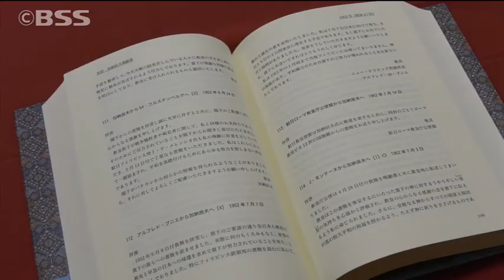加納莞蕾「嘆願書」翻訳本出版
３００通を超える「助命嘆願書」を送り続け、フィリピン大統領の恩赦により日本人戦犯１０５人の命を救った、安来市出身の画家、加納莞蕾。当時、莞蕾が英語で綴った「嘆願書」の日本語翻訳本が、このたび出版されました。